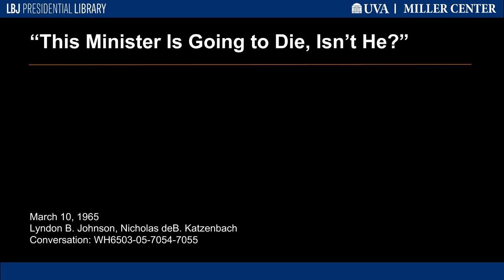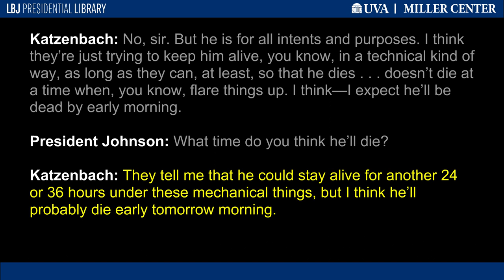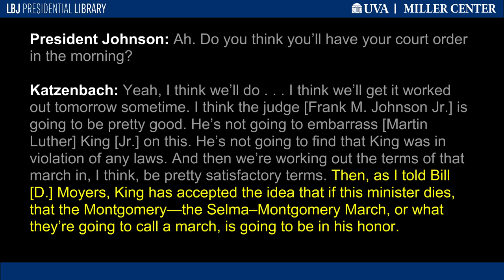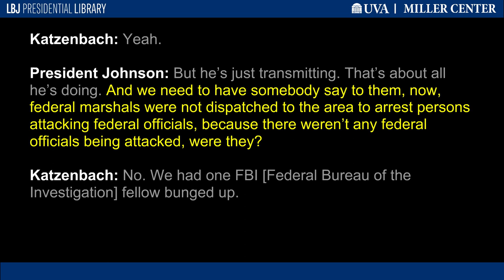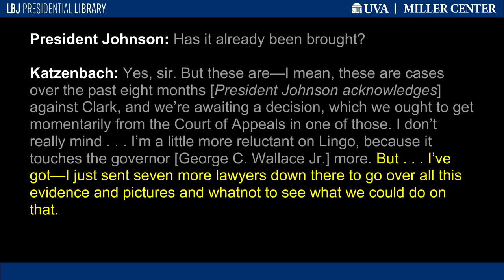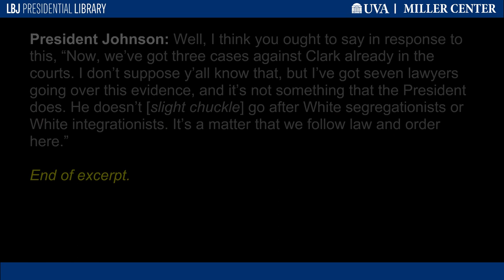"This Minister Is Going to Die, Isn't He?"